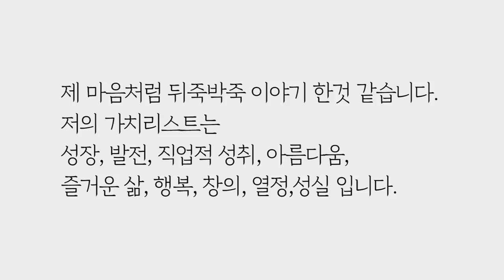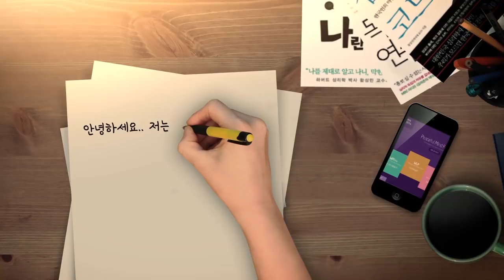대학생활 잘 하는 법(로맨/아이디얼M자-컬쳐) by.황상민의 심리상담소:황심소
2018년 3월 30일 금요일 오후 7시-9시
-황심소2018 E37-대학생활 잘 하는 법(로맨/아이디얼M자-컬쳐)
-죽도록 하고 싶은 운명적인 직업을 만나고 싶나요?
 내가 하고싶은 직업을 찾기 위해
 돈을 엄청 벌어서 모든 직업을 경험해봐야 할까요?
 내가 가고자 하는 진로는 무엇인가요?
 직업과 진로는 다르다는 것
 그리고 내가 정말 어떻게 정말 하루하루 뭔가 내가 하고자 하는 것을 향해 나아갔는지 확인할 수 있는지..
 나는 무엇을 위해 살고 있나요?
 당신이 원하는 당신만의 길을 만들어가보세요